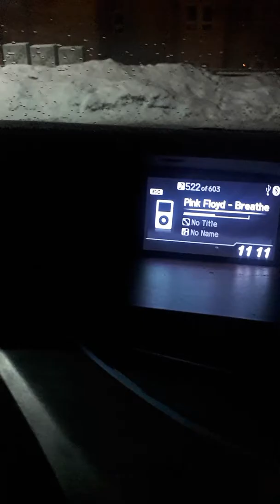Real talk ... MUSIC..... Thursday eve vlog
Loves me some pink floyd